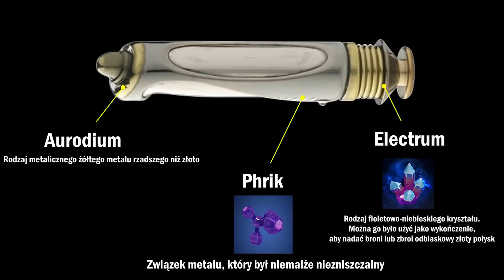Dlaczego PALPATINE przestał używać mieczy świetlnych? Uważał je za SŁABOŚĆ! [KANON]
Był jednym z najpotężniejszych użytkowników Mocy w historii Odległej Galaktyki. Za jego czasów ciężko było znaleźć kogoś, kto był wstanie przeciwstawić się jego sile. Jednakże miecze świetlne nie były jednym z elementów jego przerażającego wizerunku. Uważał je za marne narzędzia, które mogły być wykorzystywane do zabawy, ale nie do manifestacji potęgi Sithów. Co jeszcze sprawiło, że przestał z nich korzystać po wydarzeniach z filmu Zemsta Sithów? Obejrzyjcie 5 powodów, przez które Sidious przestał korzystać z mieczy świetlnych.
Miłego oglądania!
►Zapraszam na serwer Discord:
► Rozdziały:
0:00 - Wstęp
1:02 - Intro
1:13 - Powód 1 - Obywatele nie mogli się dowiedzieć, że jest Sithem
3:30 - Powód 2 - Nie musiał już walczyć
4:46 - Powód 3 - Miecze były symbolem Jedi, którymi gardził
6:34 - Powód 4 - Cielesne ograniczenia
8:13 - Powód 5 - Potęga Ciemnej Strony była ponad miecze świetlne
9:47 - Zakończenie
10:05 - Outro
► Muzyka wykorzystana w filmie:
Star Wars: The Old Republic - Taris, The Plague
Wykonawcy: Jesse Harlin & Wilbert Roget II
► Grafiki pochodzą z Google Grafika.

Wszystkie grafiki, muzyka oraz fragmenty filmów, seriali i gier są własnością Lucasfilm, Electronic Arts oraz The Walt Disney Company Limited.